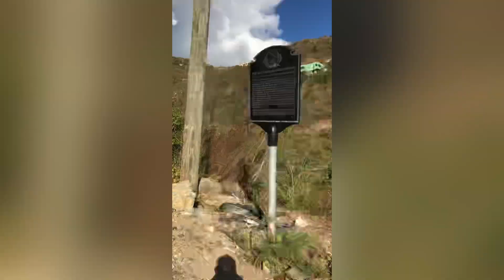A Little Walked with A Little One| Megs Herbie Tv